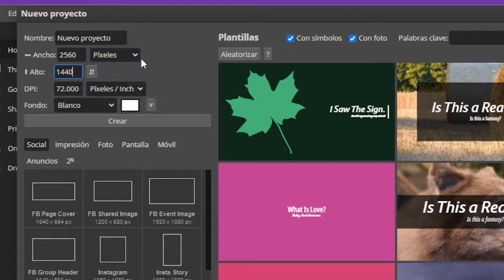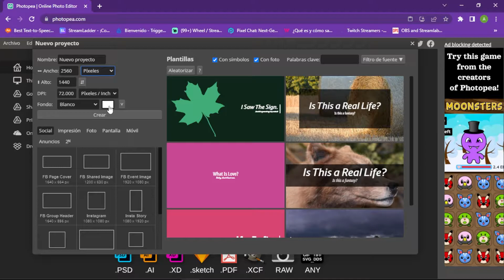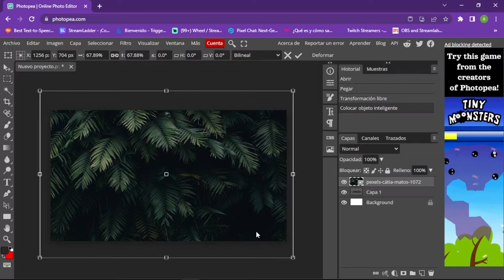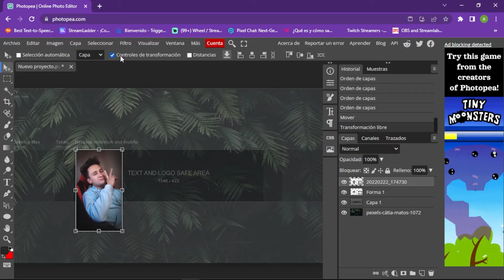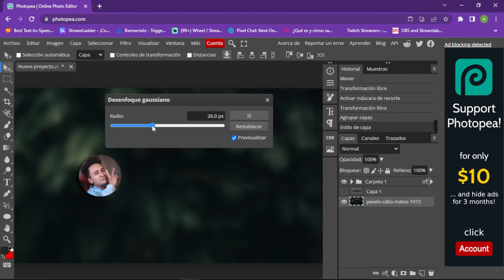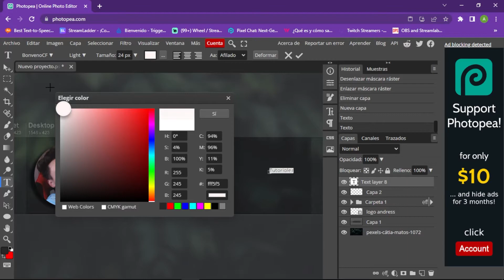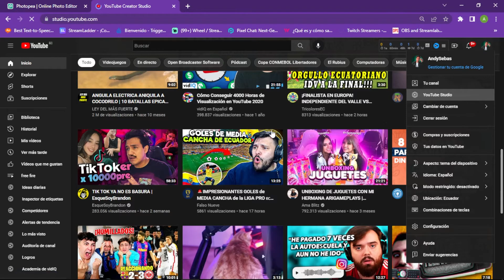COMO HACER UN BANNER PARA YOUTUBE SIN PROGRAMAS Y GRATIS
Hola amigos el día de hoy les traigo un video en donde vamos a aprender como hacer un banner para YouTube sin programas y gratis ya que se que muchas personas no tienen Photoshop y creo que es una gran opción para tener nuestro banner

REDES 💻
Codigo de creador Epic: ANDRESSEBASTIANN